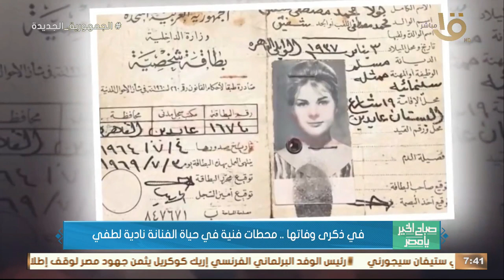في ذكرى وفاتها.. محطات فنية في حياة الفنانة نادية لطفي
صباح الخير يا مصر | في ذكرى وفاتها.. محطات فنية في حياة الفنانة نادية لطفي